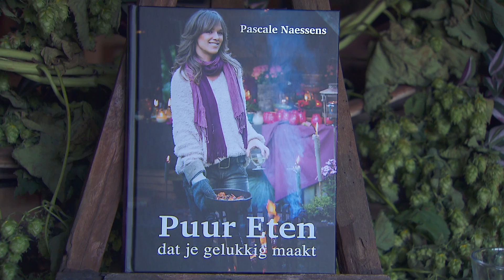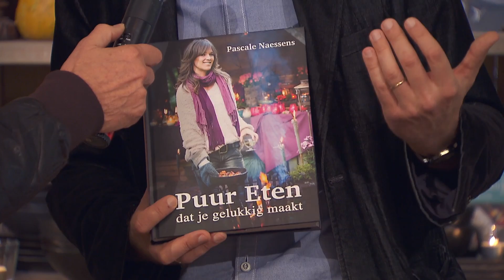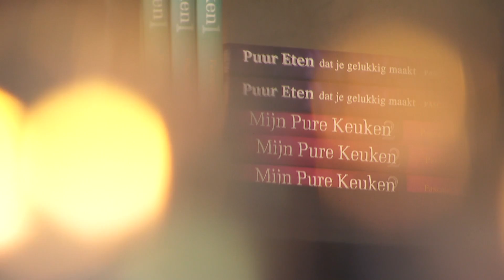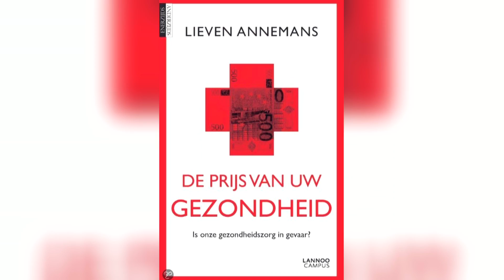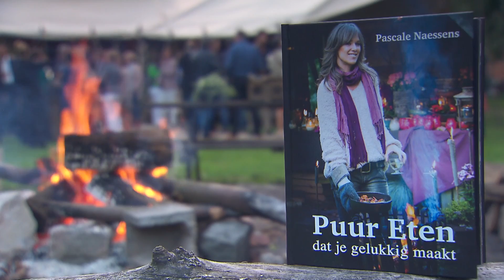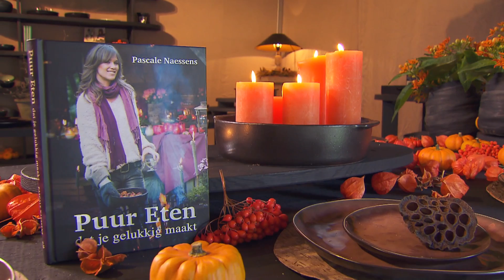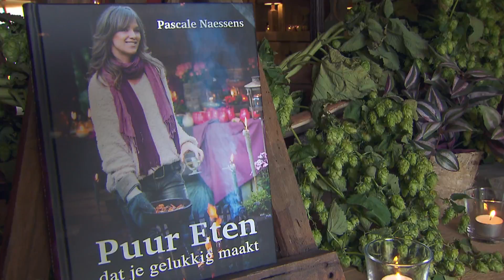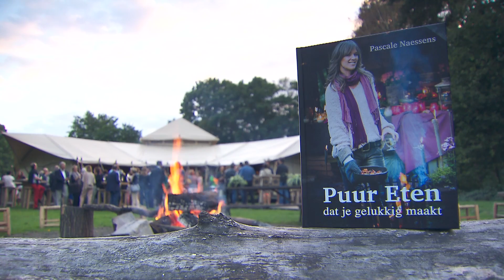Persvoorstelling Pascale Naessens - Puur eten dat je gelukkig maakt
Begin september 2014 stelde Pascale Naessens haar vijfde kookboek Puur Eten voor aan de pers. Ze vertelt over puur eten dat je gelukkig maakt en nodigt een aantal mensen uit om hier dieper op in te gaan: Johan Ghysels (Uitgeverij Lannoo), Prof. Lieven Annemans (auteur van 'De prijs van uw gezondheid'), Remko Kuipers (auteur van 'Het oerdieet') en Kris Verburgh (auteur van 'De voedselzandloper').

Meer over Pascale Naessens.